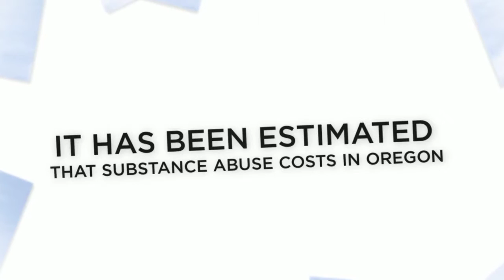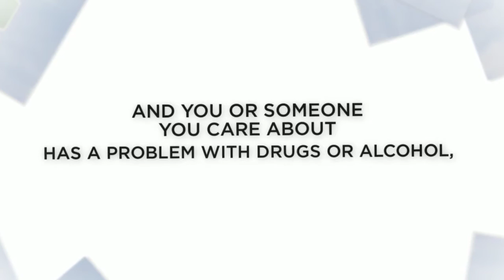Drug Rehab in Portland, Oregon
Find out about the startling drug and alcohol addiction epidemic in Portland, Oregon and how NorthPoint Recovery is helping people recover and live lives free from drugs and alcohol.